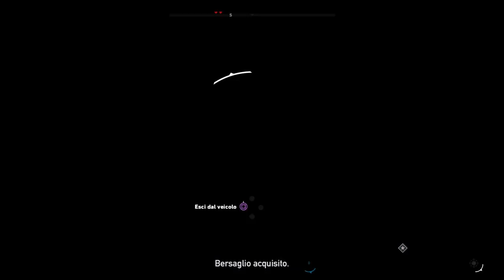FARCRY 5 - Burn, Baby, Burn!